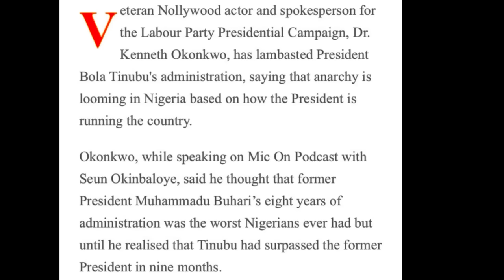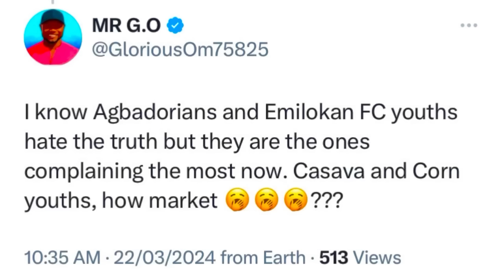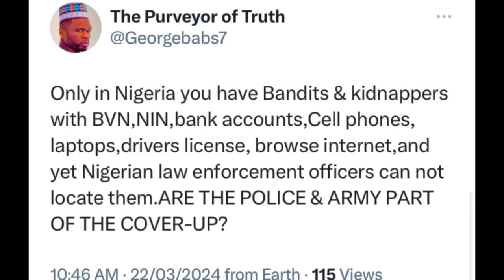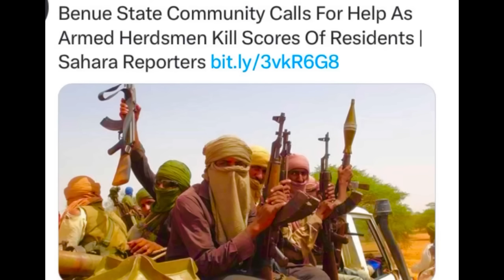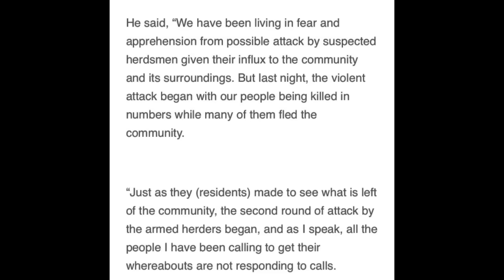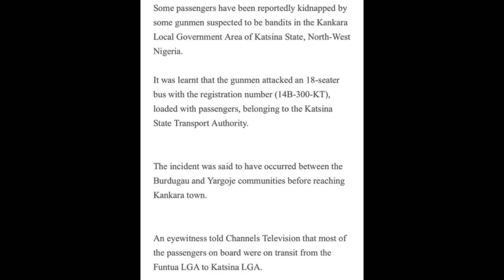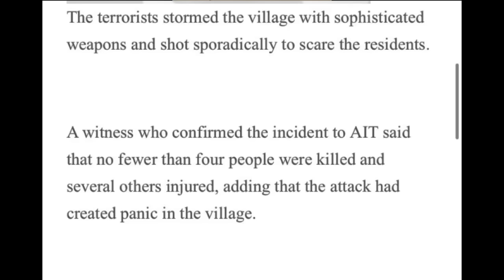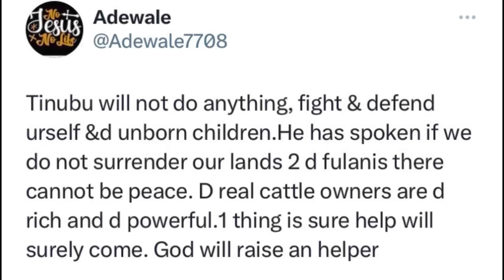FEAR Grips NIGERIA As Terror!sts Launch Triple Attacks On KATSINA, BENUE, Zamfara: KENETH.O Explodes